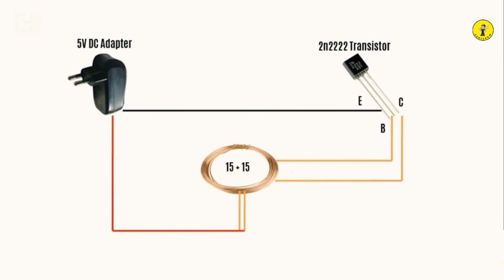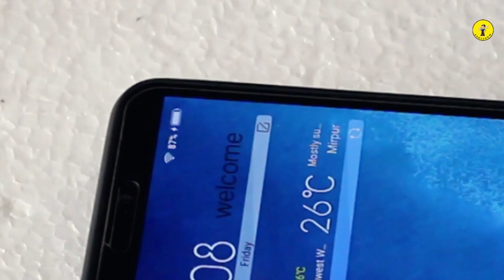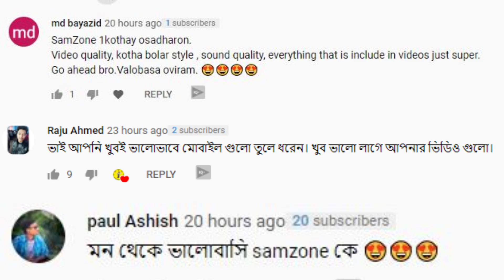Turn Your any Smartphone Into A Wireless Charging Phone ||একেবারেই সহজ ⚡⚡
Best 2 way  to Turn any Phone into Wireless Charging Phone.